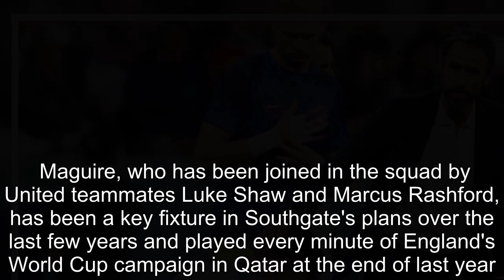Gareth Southgate sends England warning to Man United captain Harry Maguire